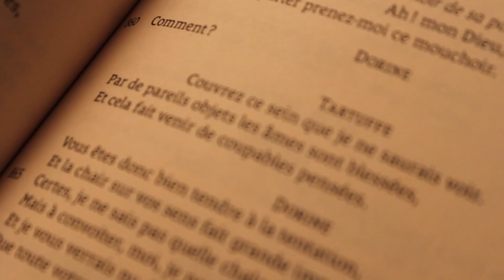LET'S PLAY : RICHARD III en 33 minutes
Richard III, pièce de William Shakespeare en cinq actes écrite en 1633 et traduite par Robert Lewis en 1955 : Let's Play !
Vidéo fièrement proposée par la Compagnie du Chat Huant ! ☺

Si vous avez des questions, n'hésitez pas à les poser en commentaires : nous nous ferons une joie d'y répondre !